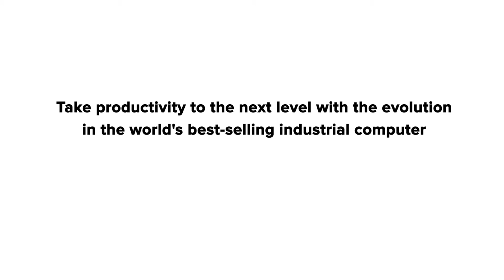Introducing Zebra's MC9300 Mobile Computer | Supply Chain Services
Introducing the latest and greatest from Zebra Technologies - the MC9300 Mobile Computer.